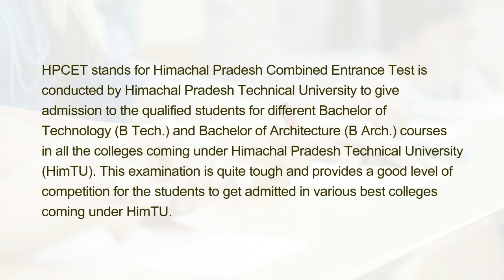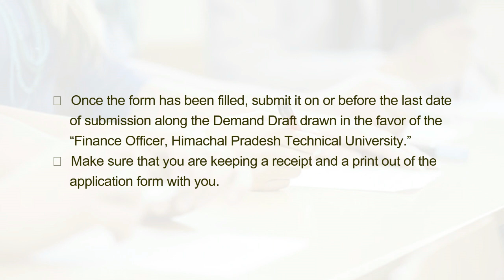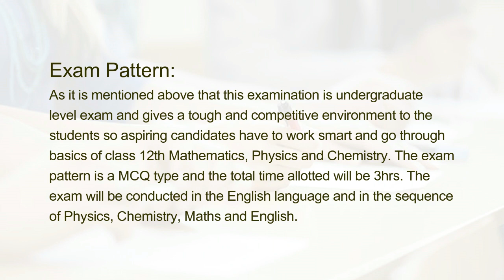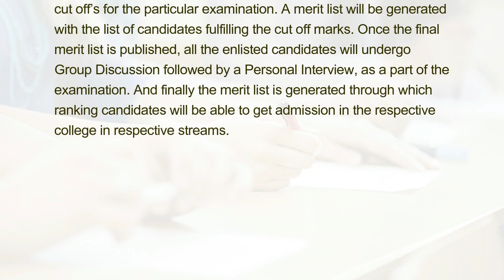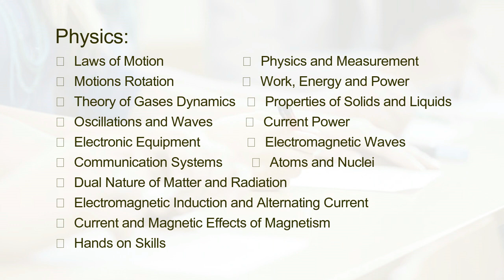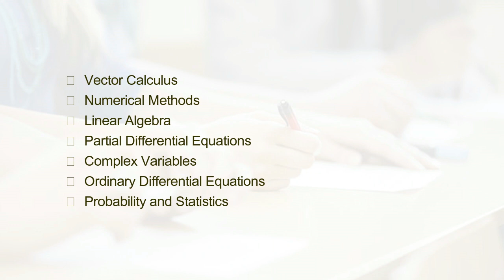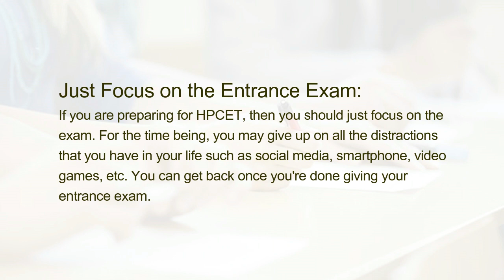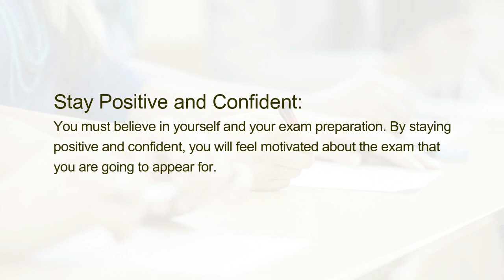How to Prepare and Crack HPCET?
HPCET stands for Himachal Pradesh Combined Entrance Test is conducted by Himachal Pradesh Technical University to give admission to the qualified students for different Bachelor of Technology (B Tech.) and Bachelor of Architecture (B Arch.) courses in all the colleges coming under Himachal Pradesh Technical University (HimTU). This examination is quite tough and provides a good level of competition for the students to get admitted in various best colleges coming under HimTU.

The admission in Himachal Pradesh Technical University is done totally on the merit basis. Once the result of HPCET is declared qualified candidates undergo 2 more stages of examination, will be discussed below, so that the seat is available by deserving candidates.